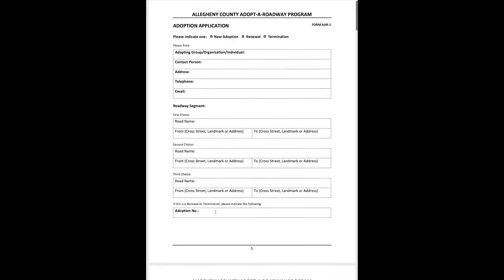Public Works Encourages Residents to Reduce Litter, Adopt a County Roadway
To commemorate Earth Day, Department of Public Works Director Stephen Shanley, PE, is encouraging residents to help reduce litter in our communities, including by signing up to adopt a county-owned roadway.